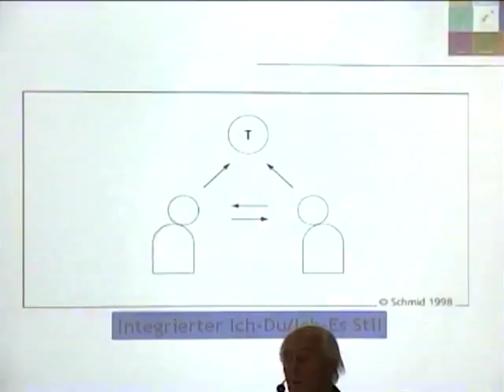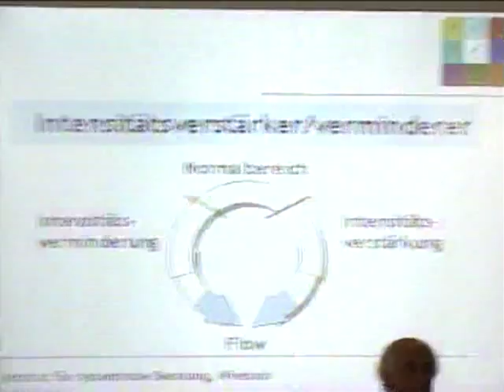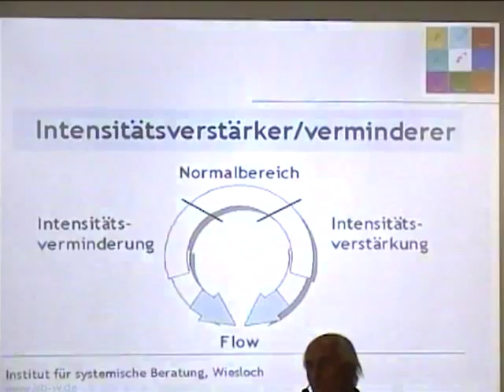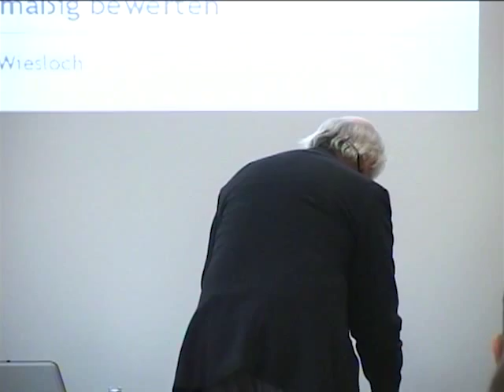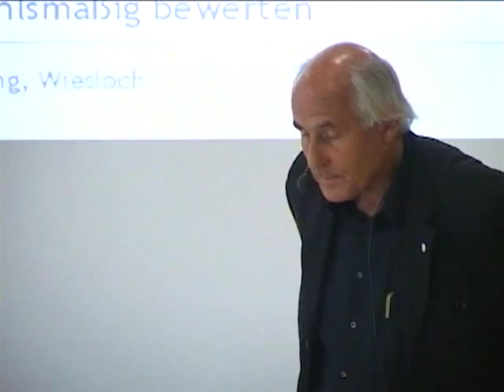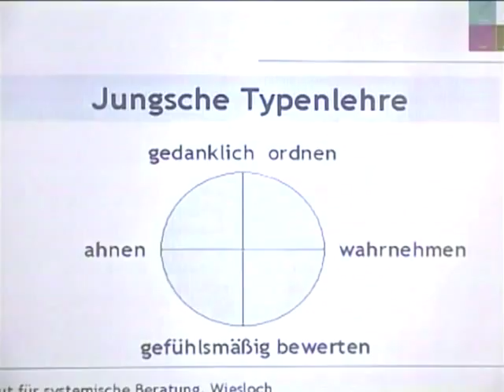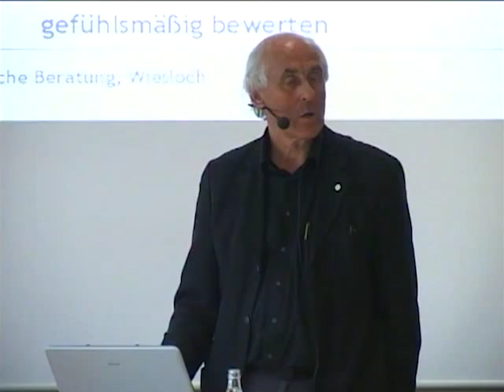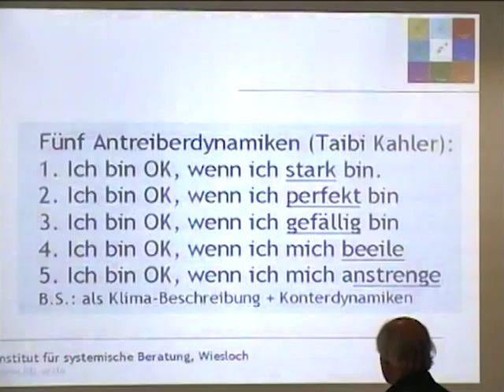Systemische Professionalität (1/3): Persönlichkeit Teil 3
Video 03

PERSÖNLICHKEIT TEIL 3
00:00 Ich-Du und Ich-Es Typen
02:29 Lösungsmöglichkeiten, Würdigung von Unterschieden
04:52 Integrierter Ich-Du und Ich-Es Stil
10:24 Intensitätsverstärker und Intensitätsverminderer
21:58 Jungsche Typenlehre
35:12 Antreiberdynamiken und Konterdynamiken (Fünf verheißungsvolle Wege vom Regen in die Traufe)